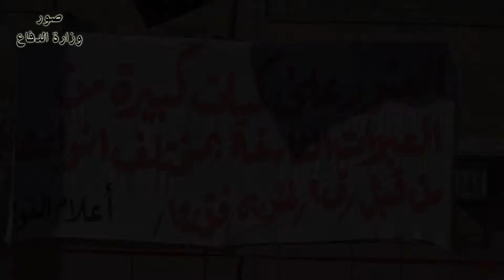أبطال الجيش العراقي في الكرمة يعثرون على مستودع كبير للاعتاد والمتفجرات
تمكن أبطال اللواء الثاني والخمسين التابع لقيادة فرقة المشاة الرابعة عشرة بقيادة عمليات شرق الانبار من العثور على مستودع كبير من المتفجرات ويضم أكثر من (160) جلكان يحتوي على نترات الامونيوم شديدة الانفجار و(130) مسطرة مع وسائل تفجير وعدد من قذائف مدفعية، كانت مخبئة في مخازن داخل منطقة الحراريات في قضاء الكرمة، حيث كان الإرهابيون ينون استهداف الأبرياء من المواطنين، غير إن المعلومات الاستخبارية والتعاون الكبير من قبل المواطنين، أسهم في الحث والتفتيش عن هذا المستودع، الذي أصبح في قبضة قوات الجيش العراقي البطلة.